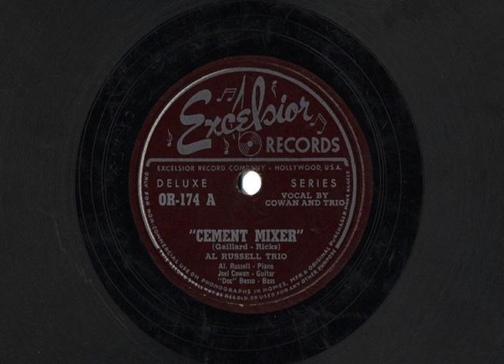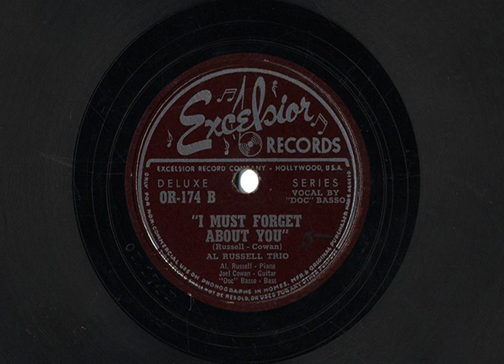AL RUSSELL TRIO "CEMENT MIXER" & "I MUST FORGET ABOUT YOU"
"CEMENT MIXER" & "I MUST FORGET ABOUT YOU"
by AL RUSSELL TRIO